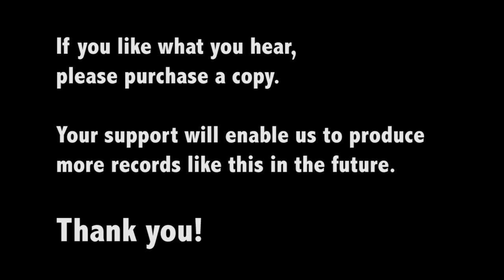ANDY SCHUMM'S FLATLAND GANG - Down In Gallion - Rivermont 78 rpm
Preview of a brand-new 78 rpm record by Andy Schumm's Flatland Gang. The record features "Down In Gallion" and "The Swing," both recorded in Racine, Wisconsin on 12 March 2011.

The audiophile-grade record was produced in a limited edition of 500 copies.

ANDY SCHUMM'S FLATLAND GANG
Andy Schumm, cornet
John Otto, clarinet and alto saxophone
Frank Gualtieri, trombone
Jason Goldsmith, tenor saxophone
David Boeddinghaus, piano
Jim Barrett, banjo
Dave Bock, tuba
Josh Duffee, drums

Cover art by Joe Busam